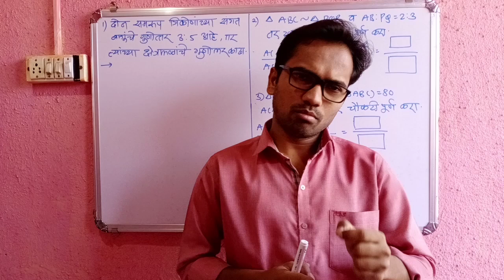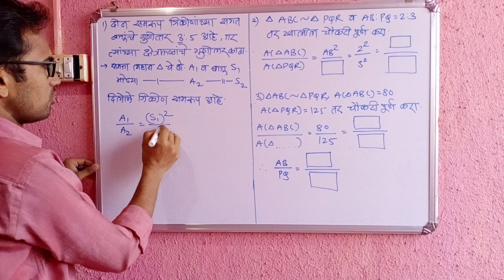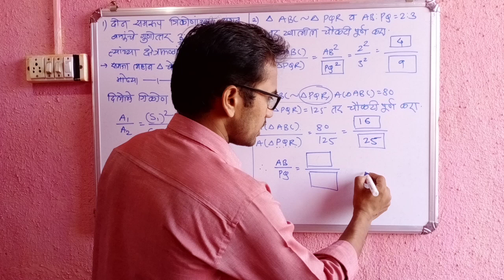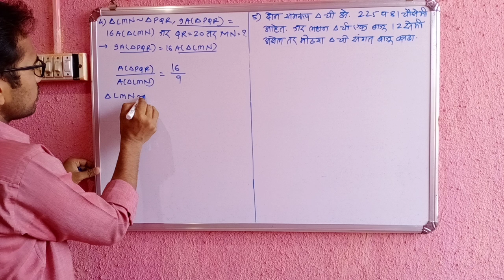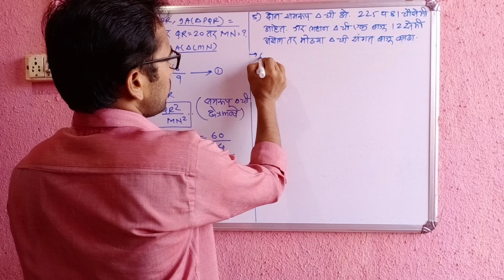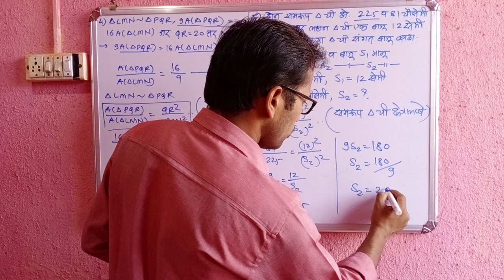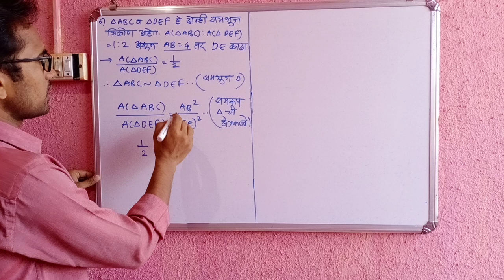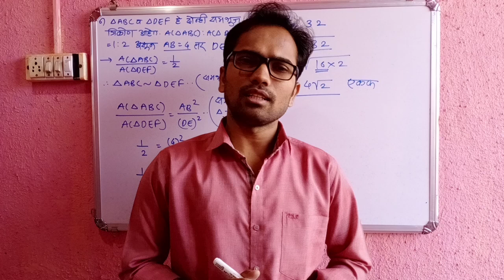दहावी गणित भाग 2 | प्रकरण 1 ले | समरूपता | सरावसंच 1.4